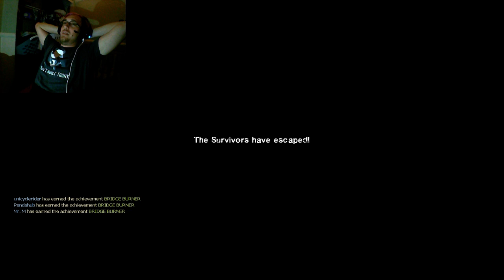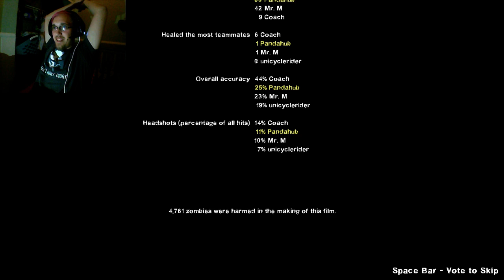Left 4 Dead 2 #2 | How many times can we die! w/ Unicyclerider and Mr. M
Welcome back to left 4 dead 2, we I am joined by my friends as we try to survive the zombie apocalypse! lets see how far we can go!